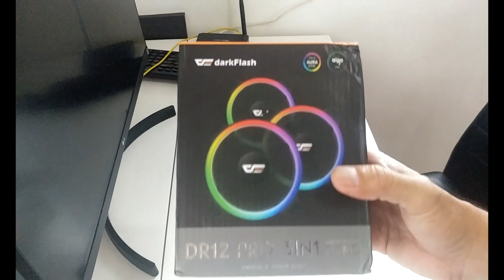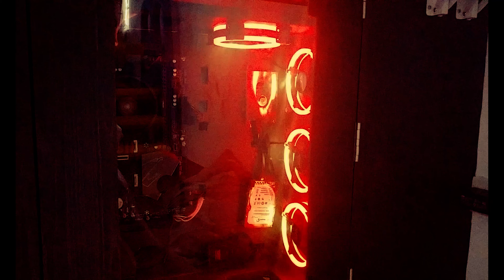"Unboxing the DarkFlash DR12 PRO: Gaming PC Fan Cooler - Keeping Your Rig Cool and Stylish!"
Welcome to the thrilling unboxing experience of the DarkFlash DR12 PRO Gaming PC Fan Cooler - a cutting-edge cooling solution that brings both performance and style to your gaming rig!

In this exciting video, we reveal the sleek design and impressive features of the DarkFlash DR12 PRO fan cooler. With its unique combination of high airflow and vibrant RGB lighting, this cooler is sure to elevate the aesthetics of your gaming setup while keeping your system running at optimal temperatures.

Join us as we explore the advanced cooling technology of the DR12 PRO, designed to dissipate heat efficiently and maintain a stable and cool environment for your PC components. With its 120mm fans, enjoy enhanced airflow that ensures your CPU and GPU stay in their performance sweet spot during intense gaming sessions.

The highlight of this unboxing adventure is the mesmerizing RGB lighting effects of the DR12 PRO. Watch in awe as we demonstrate the array of customizable lighting options, giving you full control over the color and patterns to match your gaming setup's theme or create a captivating light show.

Installation is a breeze, and we'll guide you through the process step-by-step, making sure you have your new cooler up and running in no time. Plus, discover how the DR12 PRO integrates seamlessly with your motherboard's RGB software, allowing you to synchronize the lighting effects with other components for a harmonious visual experience.

Beyond the gaming realm, the DarkFlash DR12 PRO is perfect for content creators and PC enthusiasts who demand both performance and aesthetics. Its silent operation ensures that your creative endeavors remain undisturbed while maintaining a stunningly cool and illuminated PC.

Are you ready to take your gaming rig to the next level with the DarkFlash DR12 PRO Gaming PC Fan Cooler? Join us in this unboxing adventure and witness the perfect fusion of cooling prowess and eye-catching RGB lighting that will transform your PC into a true gaming masterpiece!

So, sit back, relax, and immerse yourself in the world of top-tier cooling performance and breathtaking visual effects. Don't miss out on this opportunity to upgrade your gaming setup and keep your PC running smoothly with the DarkFlash DR12 PRO!